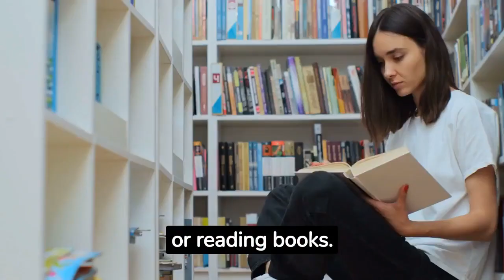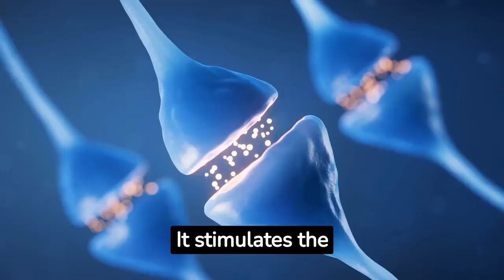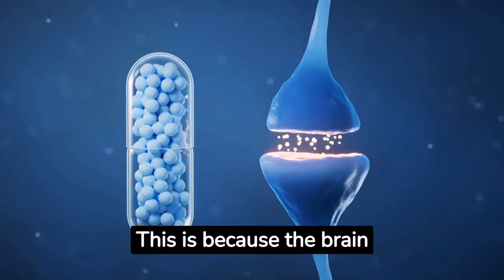Addiction B1| Consequences & Overcoming Addiction | Learn Advanced ENGLISH | English Story TV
Welcome to Addiction B1| Consequences & Overcoming Addiction | Learn Advanced ENGLISH | English Story TV   please share Addiction B1| Consequences & Overcoming Addiction | Learn Advanced ENGLISH | English Story TV video with your friends and family members, and don't forget to subscribe To our YouTube channel!

😍Membership program ►
Transcripts of videos, podcasts, audio lessons and more:

🎬 Checkout My Another Videos:
Architectural Marvels B1| form of ART | | Learn Advanced ENGLISH | English Story TV